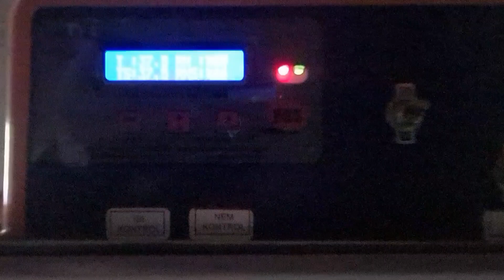KÜMESTE NELER YAPILIYOR GÜNLÜK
kümese birlikte girip neler yaptığımı nelerle karşılaştığımızı  çektim.